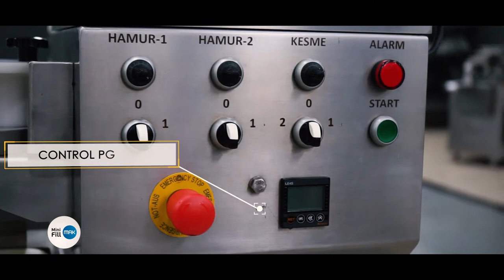Mini FillMAK Encrusting Machine Trailer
TMAK MACHINE has founded in 2002 as a spare parts workshop on an area of 50 m2, has realized its works by giving priority to long life and quality in all its works and has shown itself quickly. Since its establishment, the bakery products have set a target and aim; Speed, quality, hygienic and easy to work in production is aimed at a machine.

Our company developed COOKIEMAK, which produces handmade tastes in addition to its targets as a result of R & D studies and presented to the service of the sector in 2008.
In a short time our machine was heard in the market, started to be used by the big bakery producers that direct the sector and started to stop the invasion of the machines coming from abroad.

R & D involves a significant part of our company and we are working hard to develop new apparatus and machines. As bring results of this work, we have developed the filled Cookies machine produced by the few companies in the world. Our machine is more practical, faster and more economical than its counterparts, it has become a Machine which is imitated by the giants of the world today.

It is used to the production point bakery products only for R & D in its own 300 m2 and always keep its doors open for the customers who want to make demo. Besides a classic machine manufacturer, with its different bakery products prescriptions and production techniques it has managed to keep its name in the forefront, and put it into the service of consumers. The prescriptions are still being sold heavily on the shelves in the different countries of the world as well as in Turkey today .

Service, quality and customer satisfaction are the principles that  TMAK MACHINE has  internalised and  never compromised any of them ,it has carried the quality control concept from production to packaging to the highest points and continues to carry it forward every day.

In 2019, it continues its production in 3000 m2 closed and 1000 m2 open area. In the same year, it has increased its capacity by providing its production facility with new technologies. Our firm, which has a serious position in the field of cookie machines in the world, exports to 50 countries.